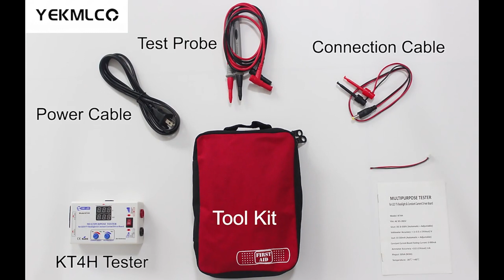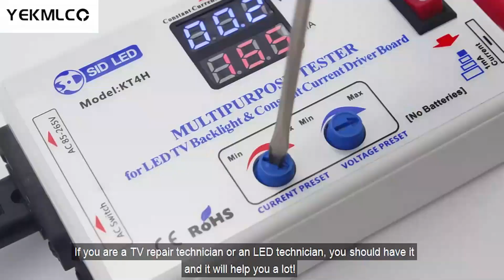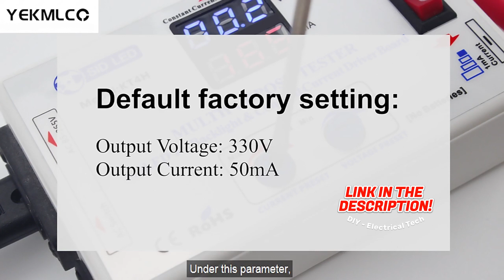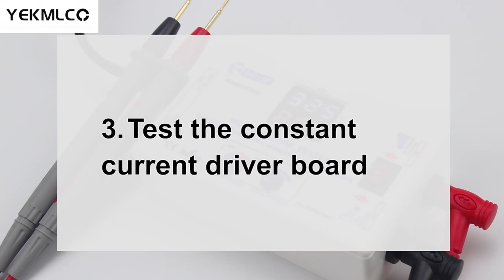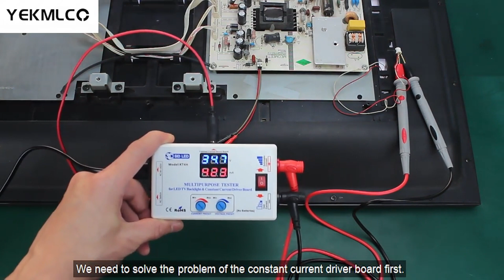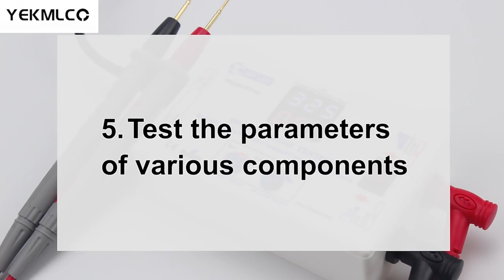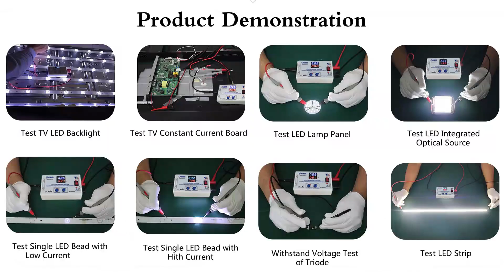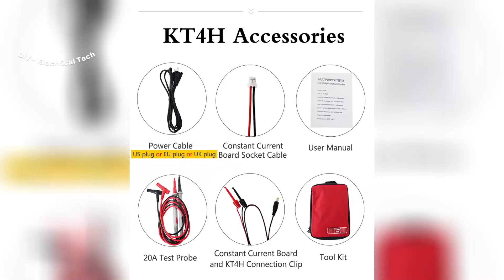LED TV Backlight Tester | TV Led Backlight Repair - Electrical Tech